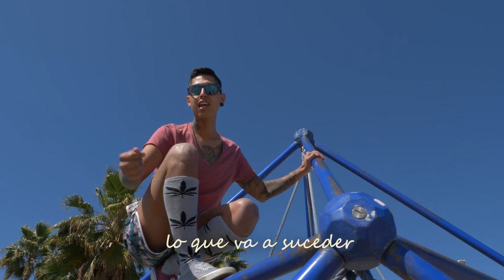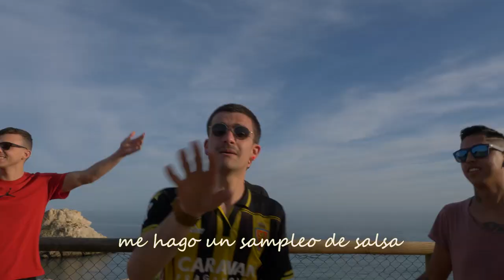Matías Mancini y Carlos Tomás - Sabe Fresh (SabeFresh)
Sabe Fresh, el hit del momento.

Trompeta: Miguel Berné
Corista: Lorena Navarro